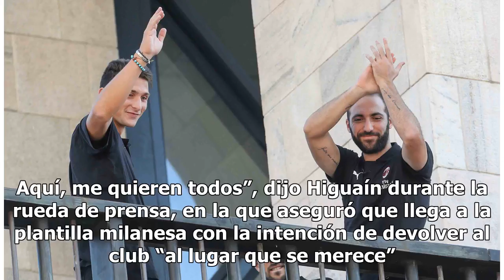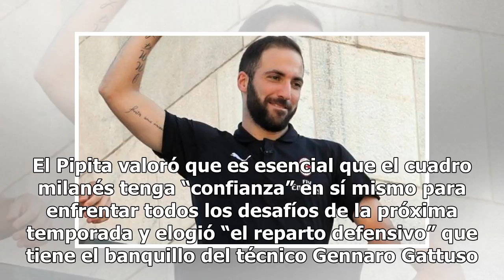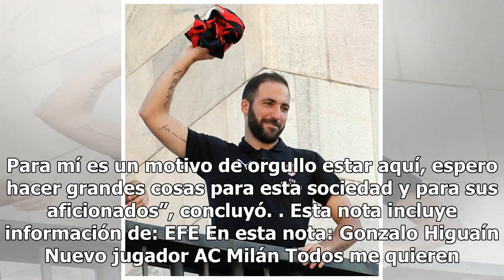En el Chelsea solo me quería Sarri y en el Milan, todos: Higuaín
Roma, Italia.- El delantero argentino Gonzalo Higuaín afirmó este viernes, durante su presentación como nuevo jugador del Milan, que el único que le quería fichar en el Chelsea era el entrenador Maurizio Sarri, mientras que en el club italiano le querían todos. Lee también: El Barcelona llega a un a...